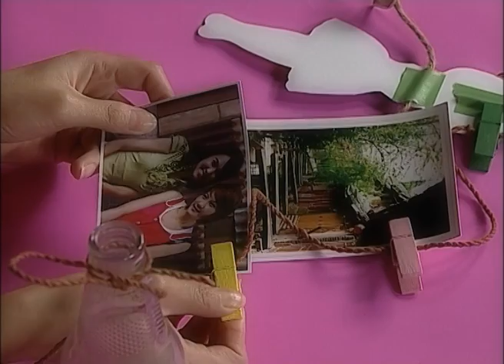กรอบรูปลอยฟ้า (พี่แนน)